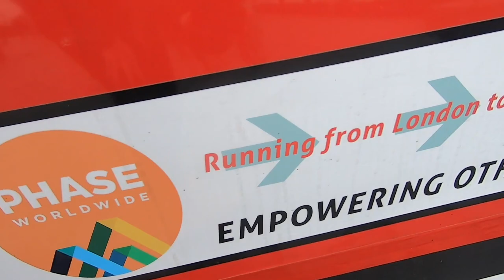#24 Istanbul & Meeting the LEGEND Rosie Swale Pope who is running from the UK to Katmandu in Nepal!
Rosie needed a Filter Water Bottle, so she could drink water from any source while on the road. I connected Rosie with WaterWell and they are now sponsoring Rosie!! How awesome is that!

Learn more about WaterWell and get your own water bottle!

I used the 700ml Travel Filter Water Bottle for the Lycian Way Hike - I then switch out the filter for a normal straw and use the bottle in my everyday life.

waterwelltravel is pioneering safe, sustainable filtered water for all your adventures.
Join the refillrevolution - They ship worldwide

Learn more about Kat Davis - Blogger, Adventurer & Guidebook Author!

We used the Komoot App while hiking.

We uploaded the GPX tracks to Komoot and used this to help with navigation. The Komoot app also tracks us, and provides a lot of information such as distance covered, elevation gain and loss, there is also voice directions which you can turn on. Mine was called Bob…. (don’t know why!)

*The Komoot App was gifted and we also received sponsorship for this hike.

All of the tracks from the 23 day hike have been recorded on Komoot.
Follow me @ToughGirl and follow Kat @FollowTheArrows

Komoot is the — The no.1 outdoor app for exploring the great outdoors on bike or foot. Share your tips and local outdoor highlights with others.

If you want to do more to help increase the amount of female role models in the media, please, subscribe to the podcast in iTunes, so you won’t miss a single episode. If you’re loving the podcast, please leave a 5-star review and share the podcast with your friends, to spread the ToughGirlPodcast love.

If you have questions regarding the Marathon des Sables - Please read  - Tough Girl Sahara Challenge

If you have questions regarding climbing Kilimanjaro - Please read - Kilimanjaro Tips for The Top